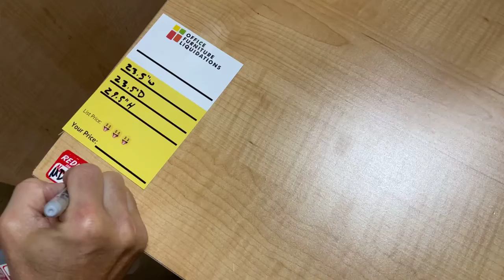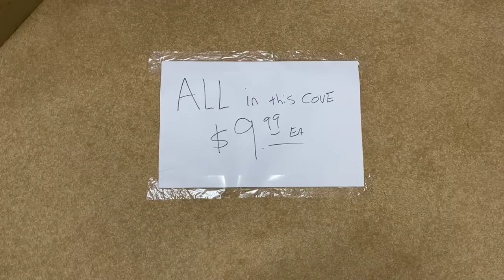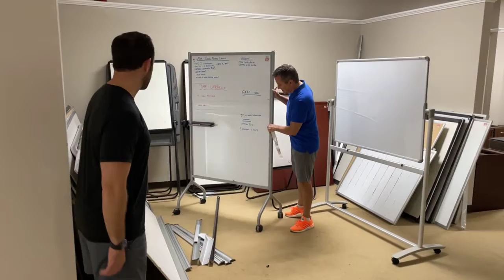07/07/2021 Office Furniture Liquidations Live Video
Price drops on storage and desks